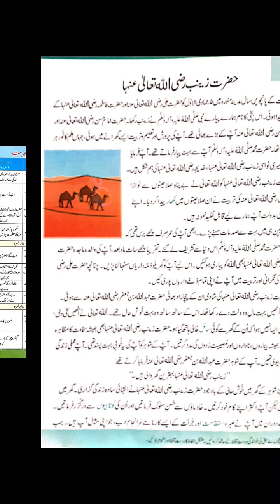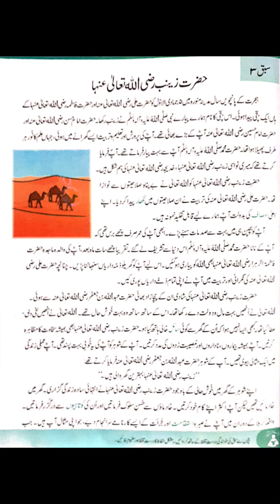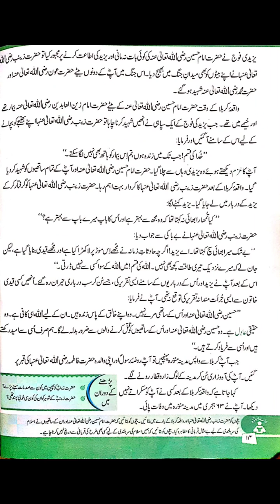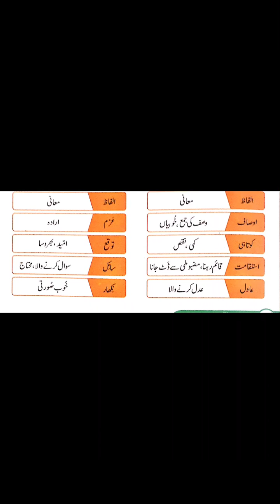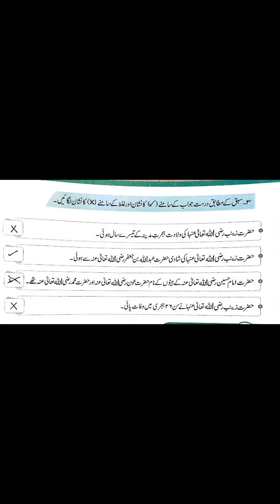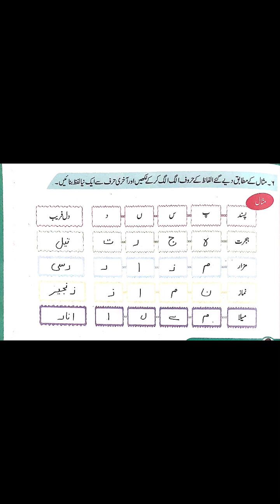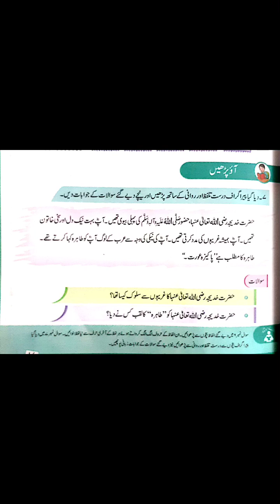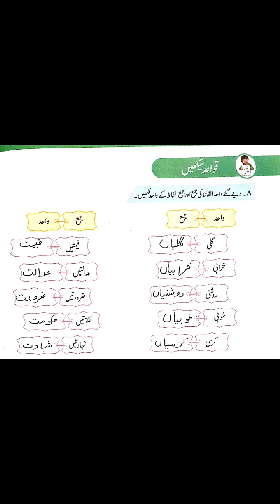Urdu IV Lecture No 01